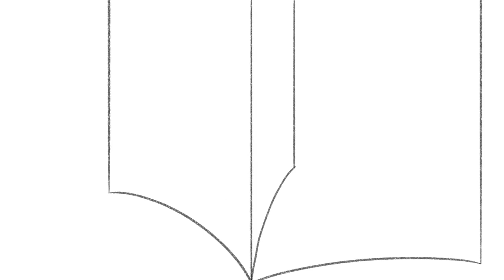【公式】総合資格学院ブランドムービー「総合資格学院で建築士になる！+夢実現」篇